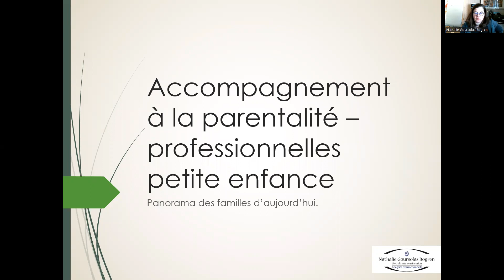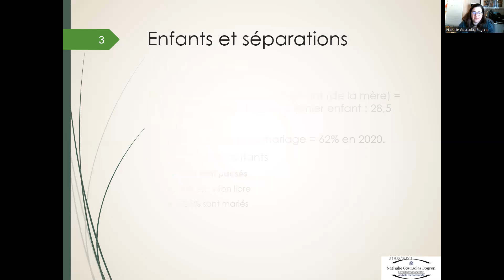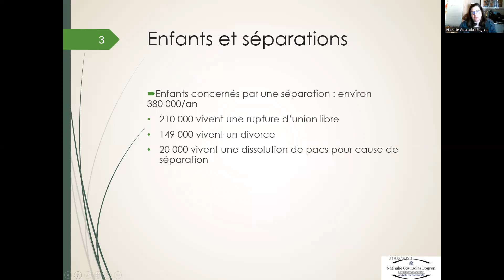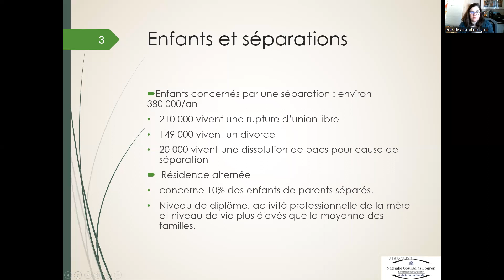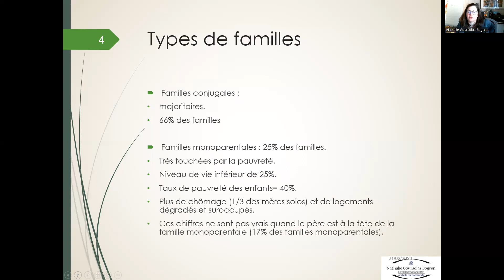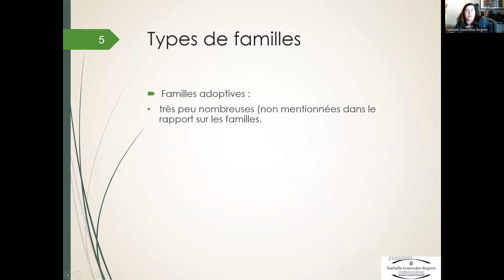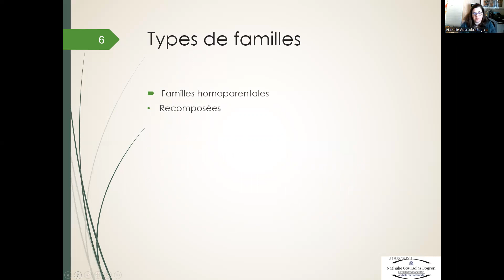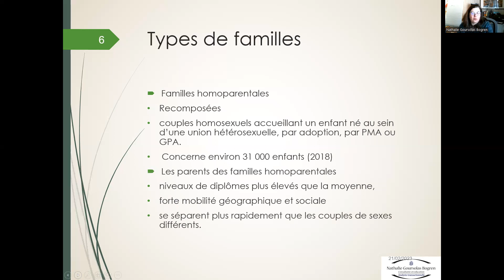Panorama des familles aujourd'hui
Quelques chiffres sur les familles d'aujourd'hui (2022)